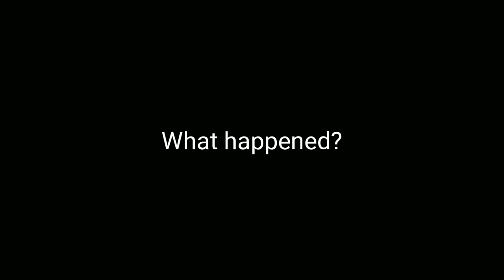King Crimson invades Brawl Stars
Just playing when it lagged out of nowhere...

King Crimson Sound Effect: Jojo's Bizzare Adventure Part 5 Golden Wind